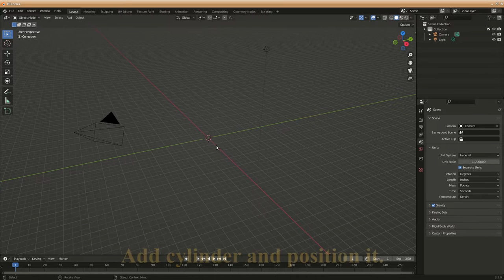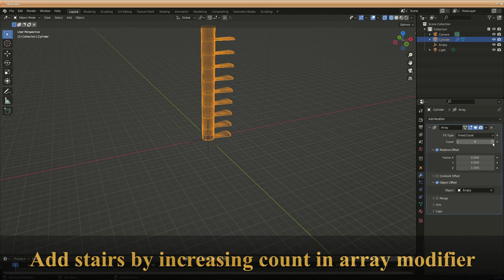Quickly make spiral stairs in Blender3D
Video shows how to quickly make spiral staircase in Blender3D by just using a cylinder and array modifiers